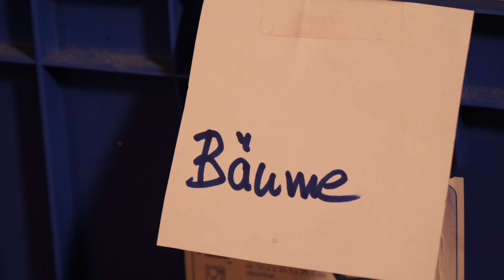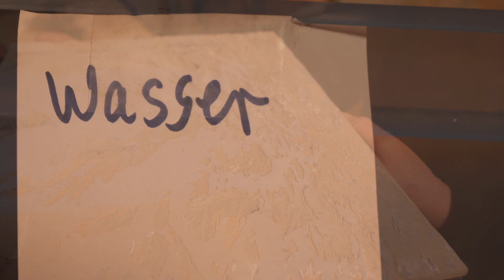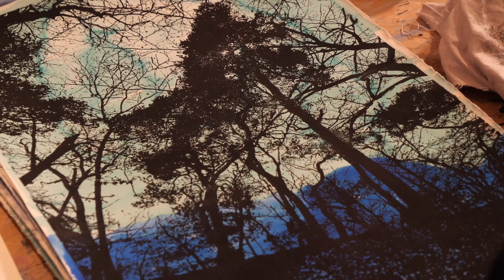Ursel Schaffer - Landschaft. Holzschnitt.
Ursel Schaffer ist eine Künstlerin aus Ingelheim. Landschaft ist ihr Thema, Holzschnitt ihre Technik. Sie komponiert komplexe Bilder, indem sie mit mehreren Druckplatten Ebenen und Räume schafft. Ihre Werke sind ab dem 19. Februar 2022 im Kunstverein Ingelheim zu sehen.